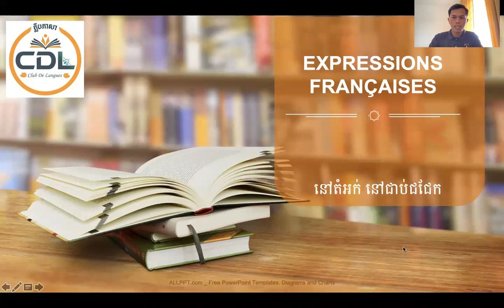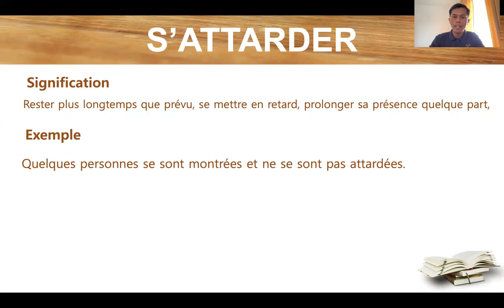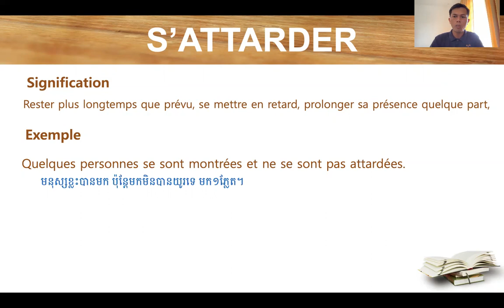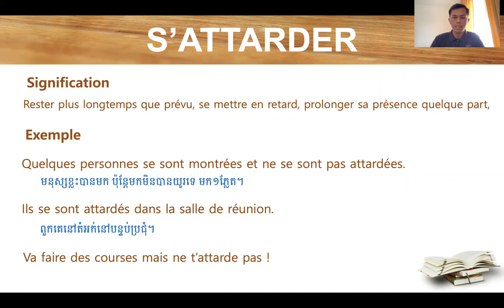[ Numéro 14 ] Expression Française/សំនួនវោហាស័ព្ទ--S'ATTARDER- [ នៅតំអក់ ]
បើងយើងចង់និយាយថា "នៅតំអក់ " តើត្រូវនិយាយជាភាសាបារាំងយ៉ាងដូចម្ដេច?

ជំរាបសួរបងប្អូនទីស្រឡាញ់!